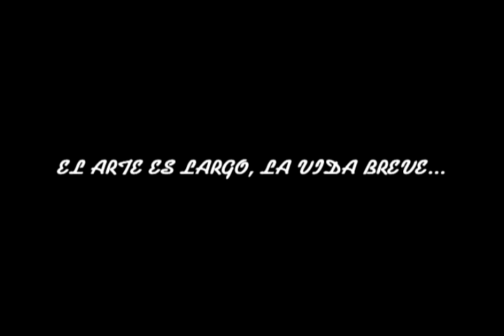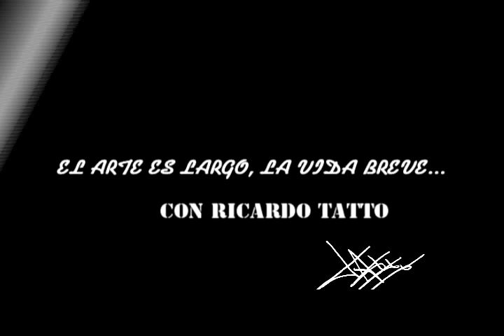Entrevista a Carlos Castillo sobre el cineforo De la literatura a la gran pantalla (10/Jul/2012)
"El arte es largo, la vida breve", con Ricardo Tatto. Entrevista a Carlos Castillo Novelo sobre el cineforo De la literatura a la gran pantalla: Novelas adaptadas al cine, a realizarse en el Teatro Mérida todos los jueves de julio y agosto a las 7PM. Grupo Fórmula Yucatán (10/Jul/2012).